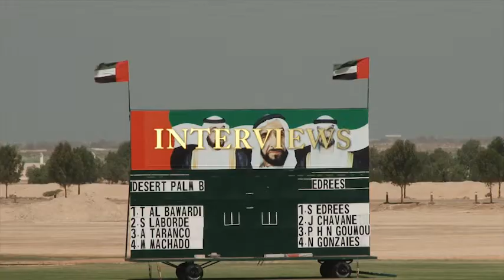Rashid Bin Drai Interview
The Emirates Open 2014